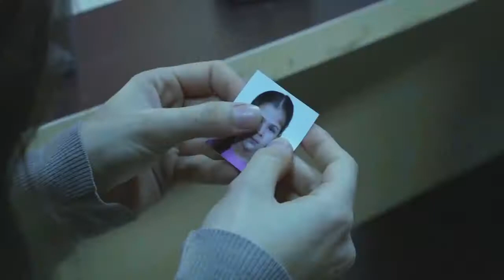¿Elif será envenenada? | Elif Capitulo 261